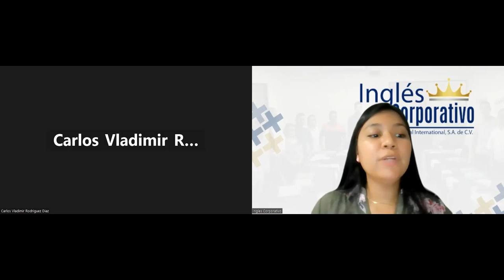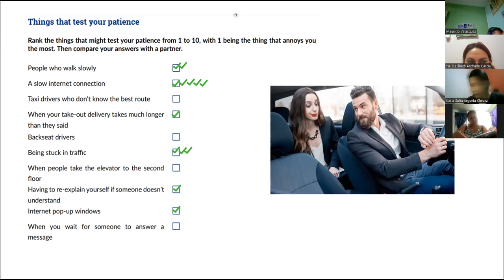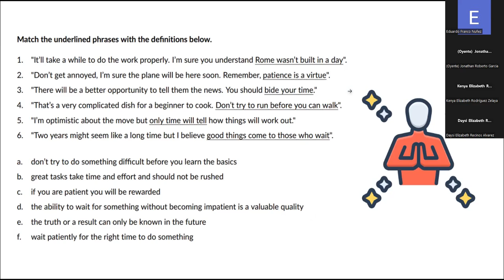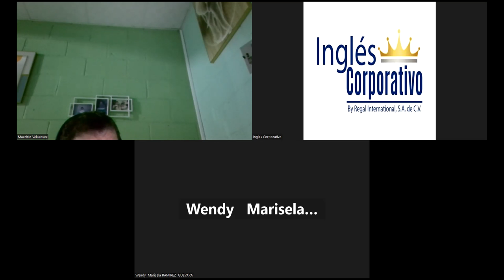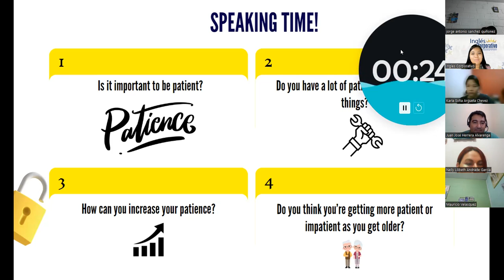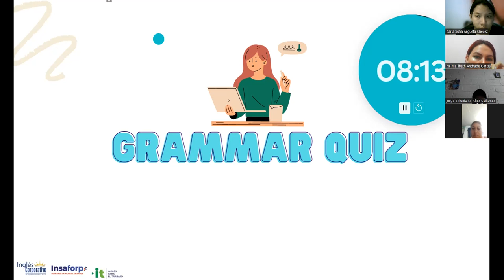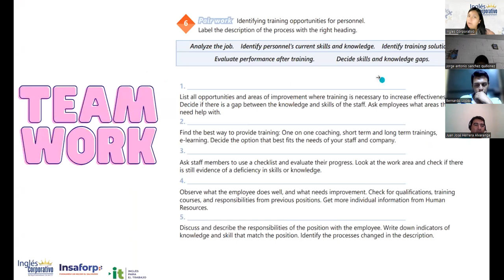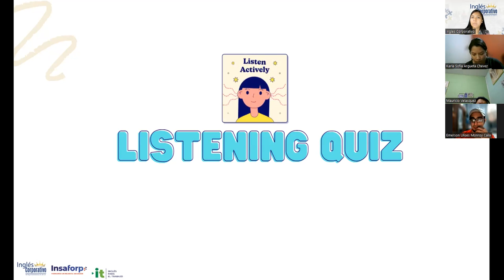Sesión 21- 17-4-2023-29750-8048-0044/2023-Reyes- Personnel training vocabulary.